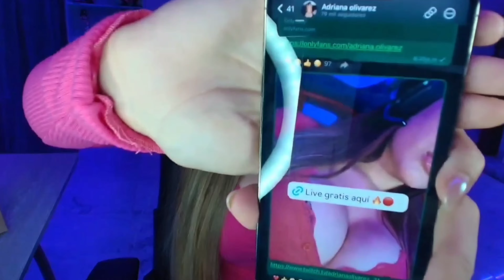Les enseño cómo entrar a mi Azul y mis muñecas Cosplay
¿Quién es Adriana Olivarez?

Nació el 26 de diciembre de 2002 en Washington, DC, Estados Unidos. Vive actualmente en Guadalajara, Jalisco, México.

Adriana Olivarez tiene 21 años de edad. Al nacer un 26 de diciembre se posiciona con el signo zodiacal Capricornio y a su vez corresponde al signo Caballo en el hosróscopo chino. Faltan 137 días para su cumpleaños número 22.

Inició sus actividades como figura pública en 2021, año en que comenzó a publicar en su cuenta oficial de TikTok, red social que le impulsó a la fama.

Acerca de Adriana Olivarez

Estos son algunos de sus datos personales más relevantes.

Alias: Adriana Olivarez, @bombon_ady, @bombon19_

Lugar de nacimiento: Washington, DC, USA

Lugar de residencia: Guadalajara, Jalisco, México

Cumpleaños: Faltan 137 días

Edad actual: 21 años

Fecha de nacimiento: 26 Diciembre 2002

Signo astronómico: Capricornio

Etnia: Mexicana-Norteamericana

Sexo: Femenino

Ocupación: Influencer, Modelo

Tiempo de actividad: 4 años (2021-presente)

Apariencia física

Estatura (altura): 1,64m (5′3″)

Peso: 73 kg (160 lb)

Color de ojos: Marrón claro

Color de cabello: Castaño oscuro

Color de piel: Blanca

Preguntas frecuentes

¿Cuál es el nombre real de Adriana Olivarez?

Adriana Olivarez

¿Qué edad tiene Adriana Olivarez?

Adriana Olivarez tiene 21 años de edad.

¿Cuál es la fecha de nacimiento de Adriana Olivarez?

Adriana Olivarez nació el 26 de Diciembre de 2002.

¿Cuándo es el cumpleaños de Adriana Olivarez?

Faltan 137 días para el cumpleaños de Adriana Olivarez.

¿Cuál es el signo zodiacal de Adriana Olivarez?

Su signo del zodiaco es Capricornio.

¿Cuánto mide Adriana Olivarez?

Adriana Olivarez mide 1,64m (5′3″) de estatura.

¿Cuánto pesa Adriana Olivarez?

Adriana Olivarez pesa 58kg (127 lb).

¿De dónde es Adriana Olivarez?

Adriana Olivarez nació en Washington, DC, Estados Unidos.

El OnlyFans de Adriana Olivarez

Adriana Olivarez si tiene una cuenta de OnlyFans o alternativas similares activas.

El NudePack de Adriana Olivarez

Según nuestras investigaciones Adriana Olivarez si tiene este tipo de material circulando por internet.

Pack de Adriana Olivarez, aquí!!
Azulito de Adry Olivarez
es Adriana Olivarez ONLYFANS

Adriana Olivarez xxx
Adriana Olivarez videos hot 🔥